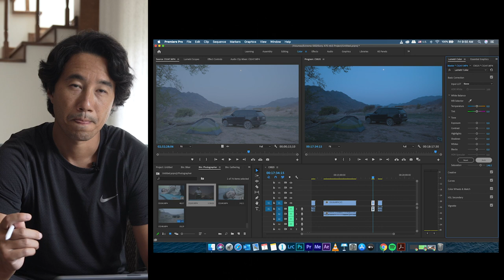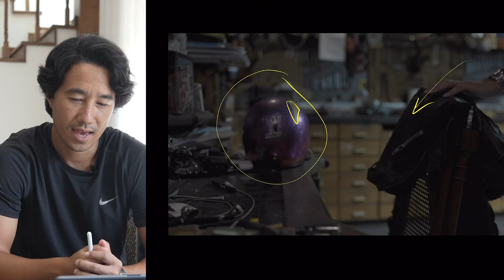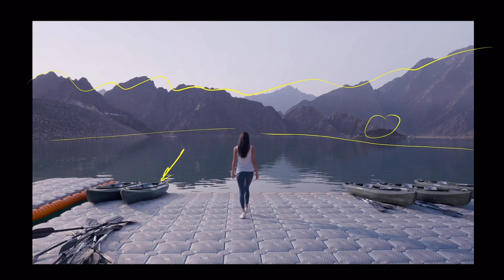Why Sony Alpha 7SM3 by Abdelrahman Gabr – Koree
Why Sony A7SM3 ? The question is why not.

I had the honor to test the camera a few weeks back in Dubai and try it out.

We had 3 days of shooting all around Dubai, we tested the camera to the extreme limits, scenes in the hot mornings in Hatta, taking shots from out of a car window tracking a biker in the streets of Dubai handheld and night scenes with out using any kind of lights except the moon light.

I will be going through shot by shot with the video I have created explaining why I used the lens choice, video format and lighting. Also will be talking about all the obstacles faced and how did the camera helped me overcome these obstacles.

Will also talk briefly about the post processing showing the dynamic range of the camera.

I know the camera isn’t available till end of October and we are still in the situation of Social distancing. So I will attach in the event footage you can download and test the dynamic range of the camera so you can test it by your self.